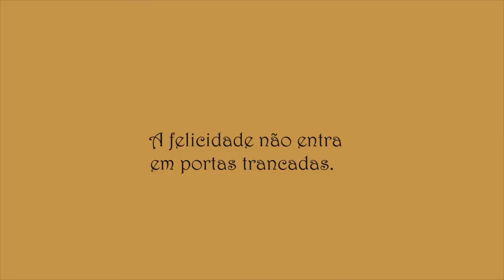Mediunidade com Jacobson Trovão (coordenador Nacional de Mediunidade da FEB)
Programa Mediunidade em Ação
Entrevistadora: Geane Paiva